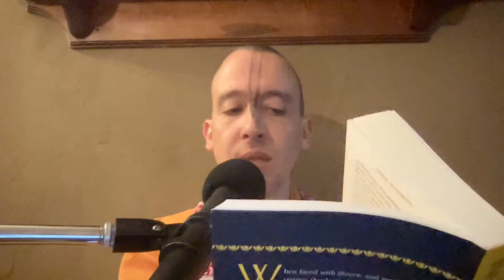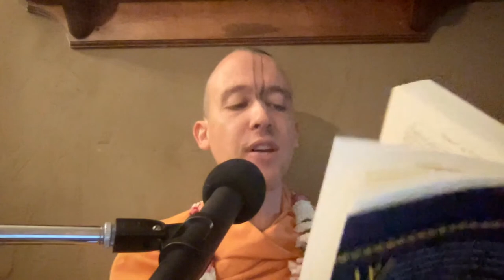DIVING INTO GAURA-LILA (part 1) - May 21st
0:00 Kirtana
13:00 Mangalacarana
16:30 DIVING INTO GAURA-LILA (part 1)